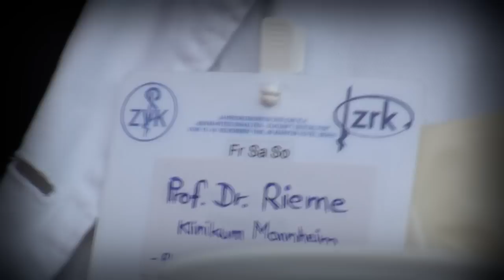Schifferstadter Straßenfastnacht 2011 by Marco Metzger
2010 haben Sie alles verändert - 2011 sind Sie zurück! Mischa und Marco machen zum letzten Mal im Auftrag von ProSieben die Straßenfastnacht unsicher.